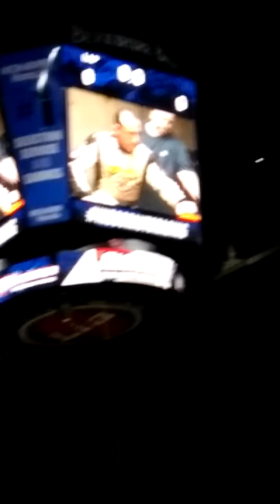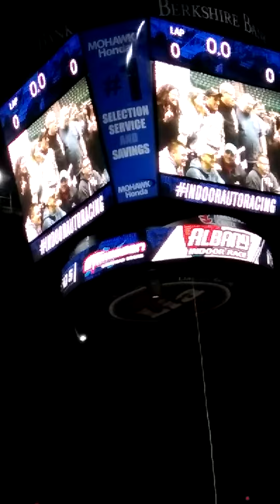Ted Christopher Tribute Albany Indoor Auto Racing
Salute to Ted Christopher Albany NY